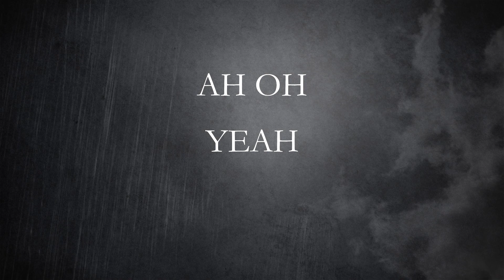EDEN'S CURSE - The Great Pretender (2016) // Official Lyric Video // AFM Records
November
21 - The Cathouse - Glasgow, UK
22 - Academy 3 - Manchester, UK
23 - Corporation - Sheffield, UK
24 - The Asylum - Birmingham, UK
25 - The Scene - Swansea, UK
26 - Waterfront Studio - Norwich, UK
27 - The Underworld - London, UK

Tickets are on sale now at edenscurse.com.